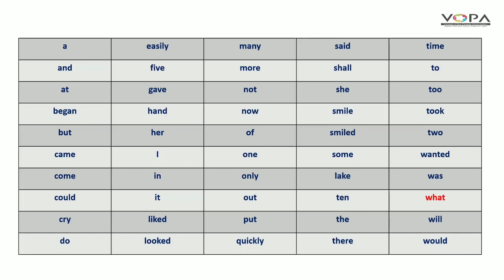4th | English | A Garden of words | V-School